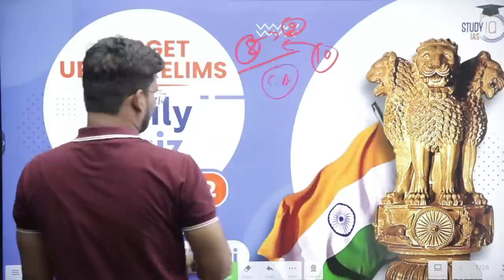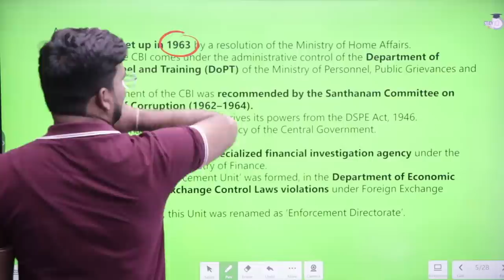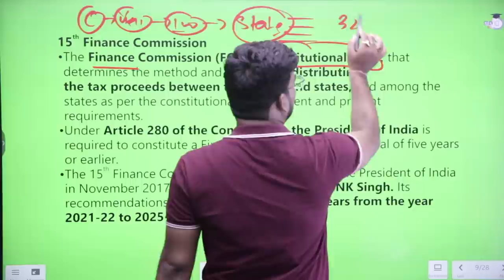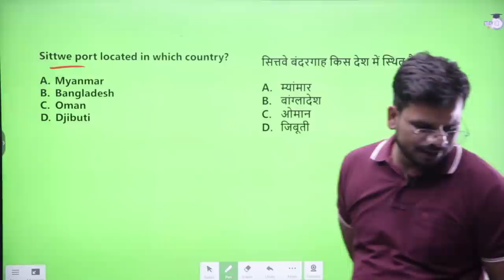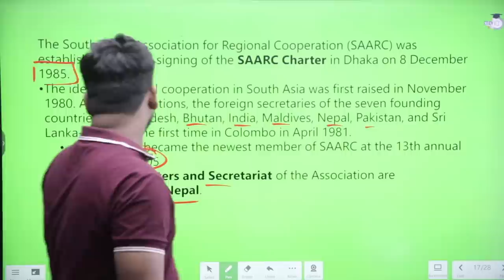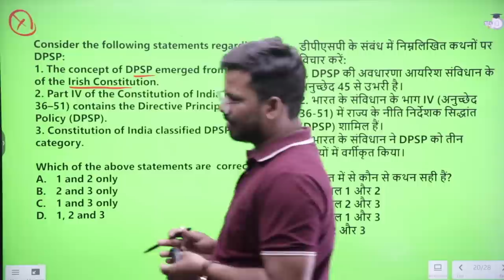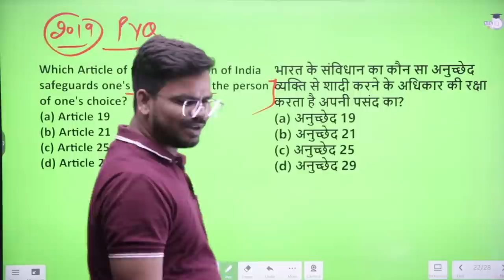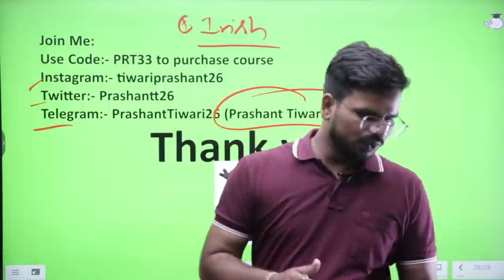Daily Quiz for UPSC Prelims 2023 | 30th July, 2022 | UPSC CSE | StudyIQ IAS